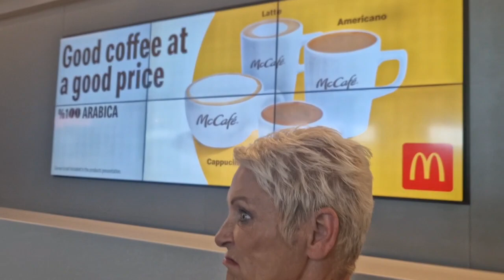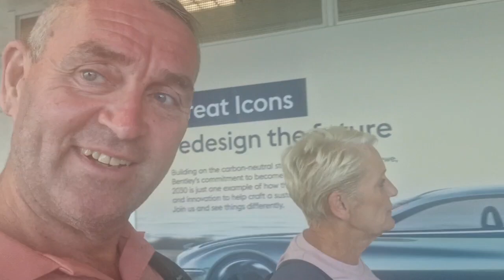16th June Friday. Time to return home.. we will be back in 2 weeks Cyprus is our next location.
16th June Friday.. Three days over. Time to return home.. we will be back in 2 weeks though. Cyprus is our next holiday location.